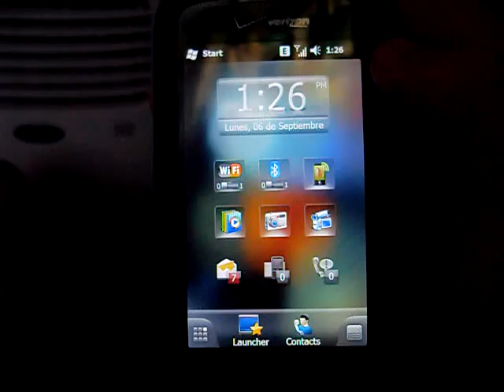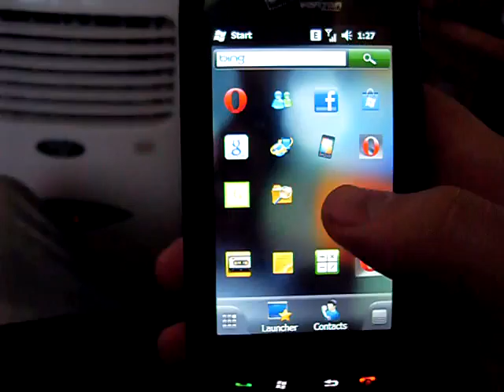TaskFacade + SPB Mobile Shell + Rhodium Keyboard Controller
Until I wait for the new Windows Phone 7 OS, this is my improved experience in my HTC TP2 Pro (Rhodium).